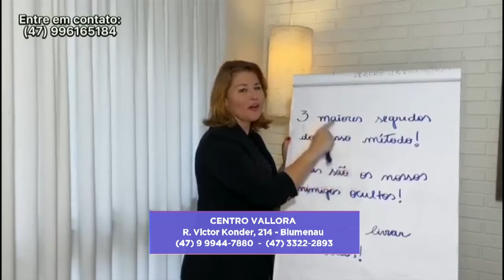Quadro Gustavo Siqueira: Evento reuniu casais de Blumenau para uma noite especial